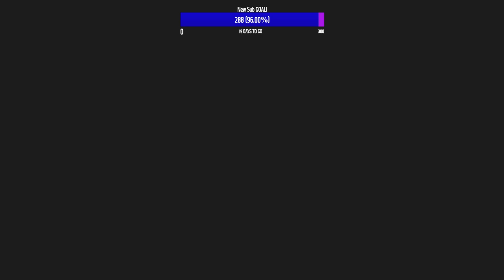Dying Light 2 | Trophy Run Through | Episode 10